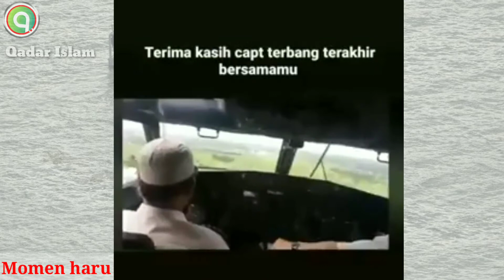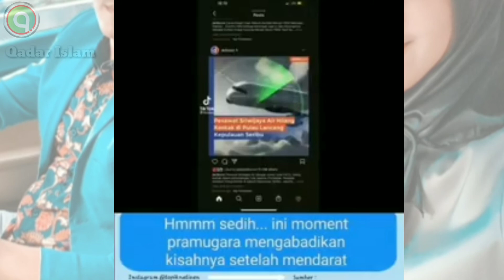tik tok momen video penumpang Sriwijaya Air sebelum inseden kecelakaan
Pray for SJ-182
 semoga kru dan penumpang semuanya meninggal dalam keadaan husnul khotimah.. amin ya rabb.